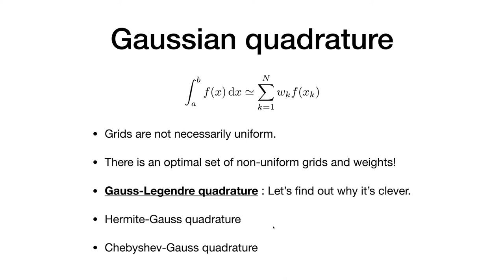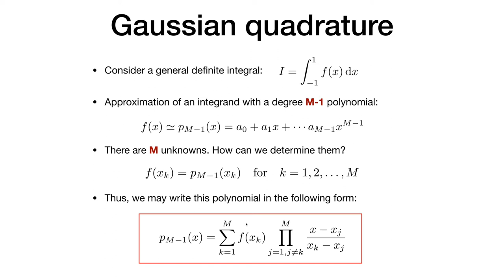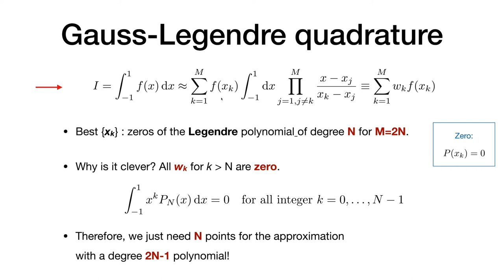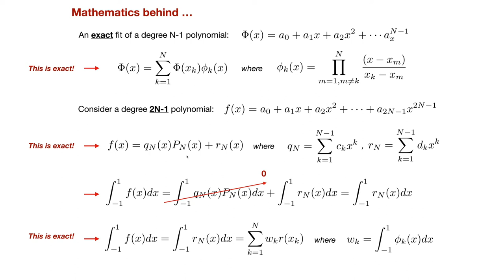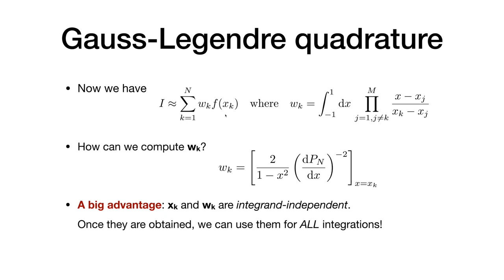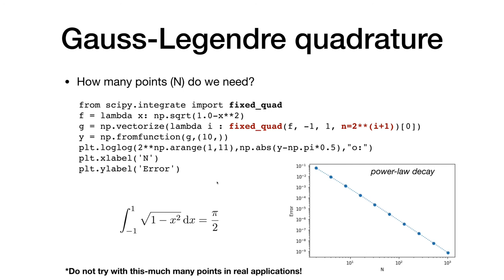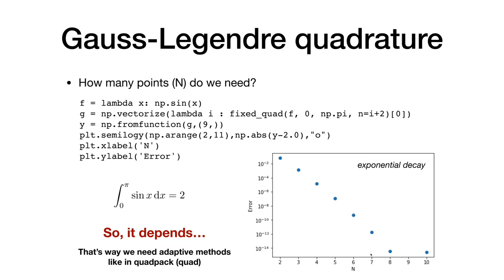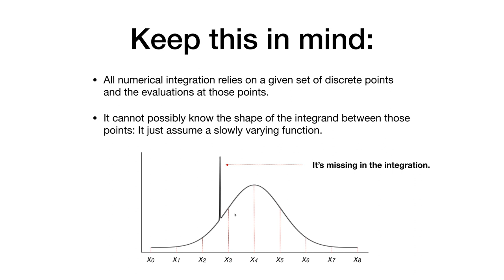전산물리 4: Numerical Integration (III) - Gaussian Quadrature